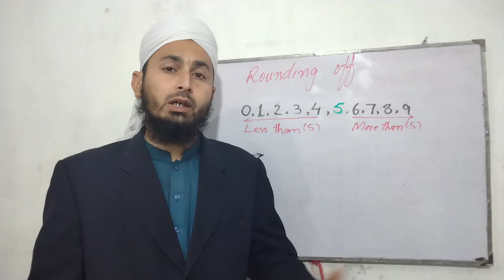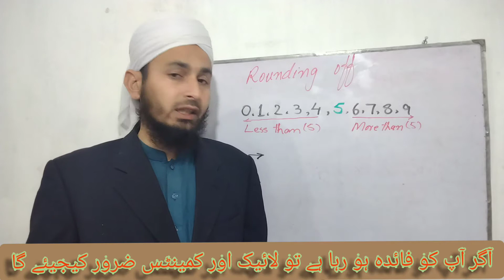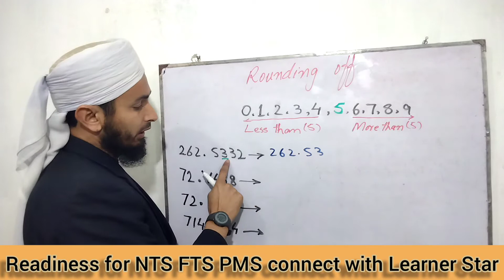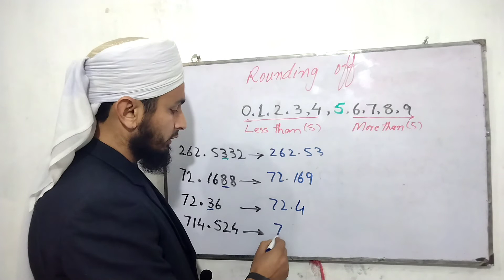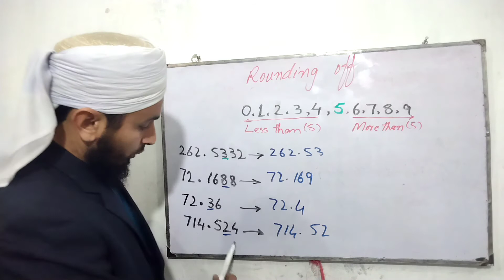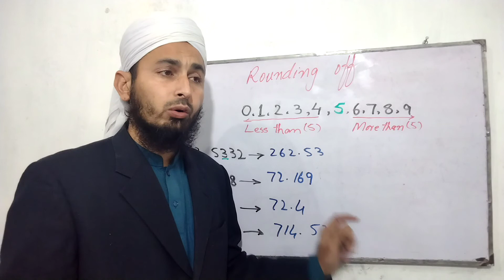Rounding off of Non-terminating Decimal numbers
locate and underline the digit of decimal place which need to be rounded off.
consider the digit to the right of the underline digit.
if underlined digit is 5 or more than 5 e. g 6,7,8,9 then increase the underlined digit by "1" .if the underlined digit is less than 5 e. g. 4,3,2,1or 0 then keep the underlined digit on left unchanged.